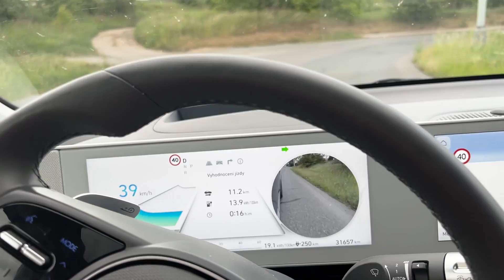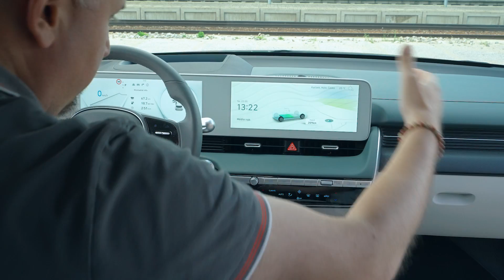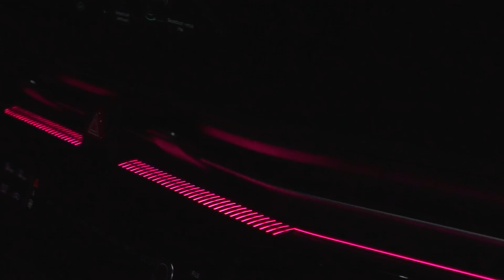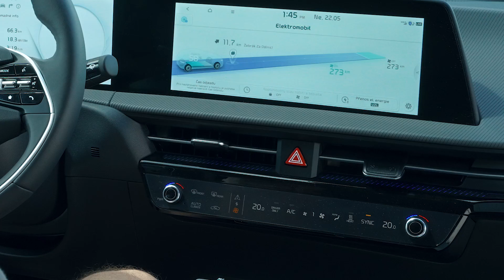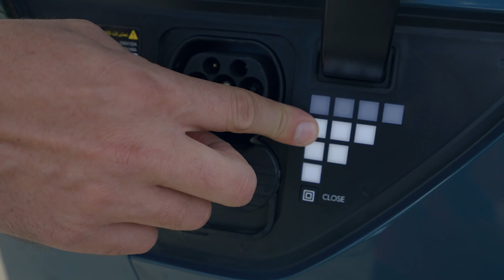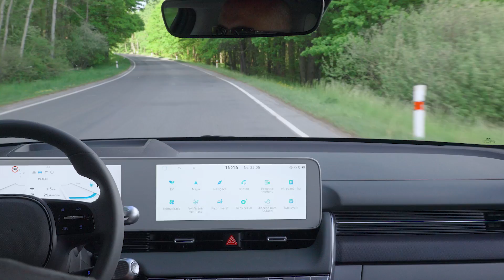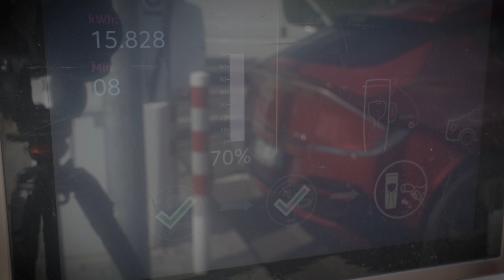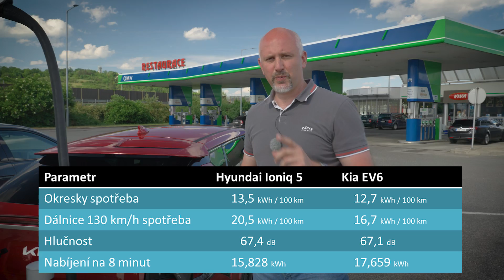Test - Kia EV6 vs Hyundai Ioniq 5 - detailněji to už nešlo..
Proč má Kia EV6 o 4 kWh lepší spotřebu? Jaké jsou obě auta na silnici? Kolik prostoru je vzadu? Proč Ioniq nemá tak dobrá světla? A hlavně jak se s oběma auty žije?
To vše ve velkém testu, do kterého jsem se snažil zakomponovat takové detaily, jako jsou tlačítka a jejich rozmístění na klíčku, strasti kolem nabíjení u Hyundai Ioniq 5 nebo kvalita bočních částí sedadel u Kia EV6.
Evropské a světové auto roku 2022 Hyundai Ioniq 5 a Kia EV6 si to rozdali na všech frontách...

Děkuji těm, kteří mně pomáhají tvořit tento obsah.